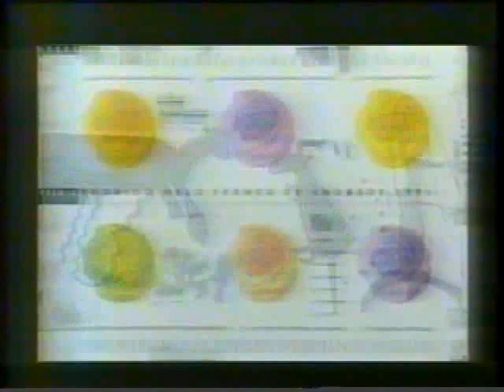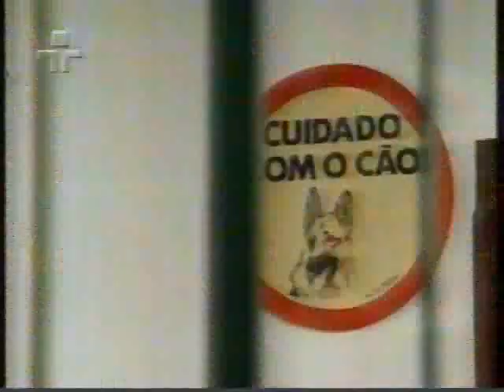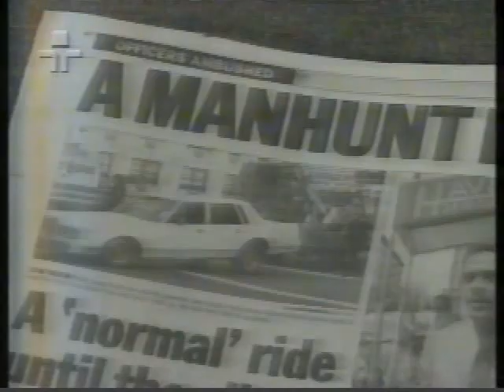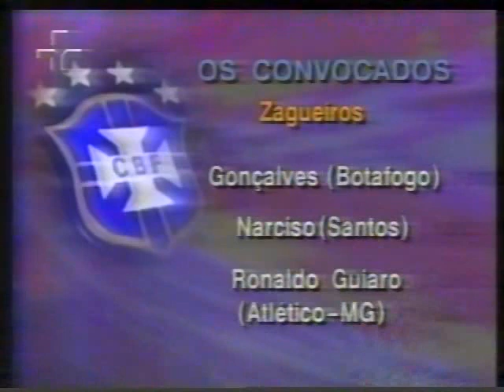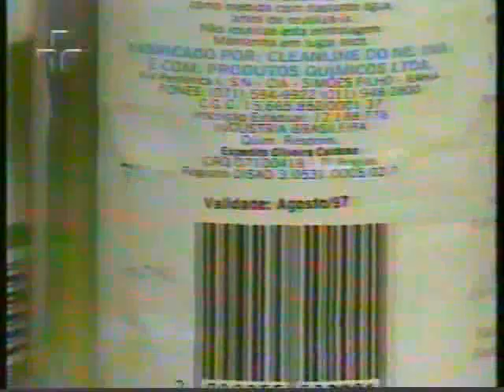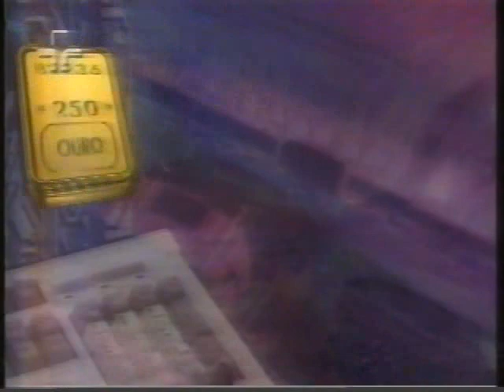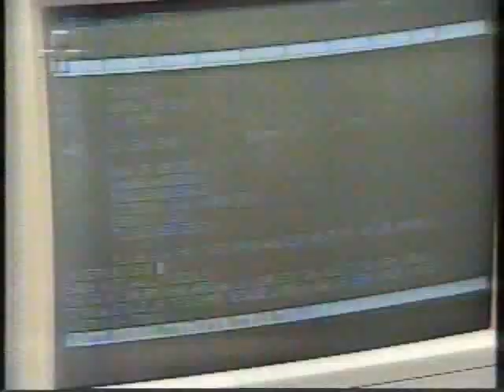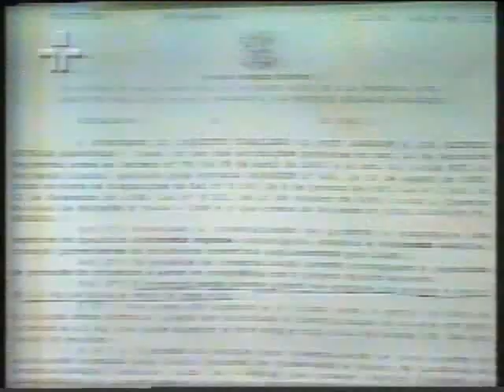Jornal da Cultura 60 min - 21/08/1996